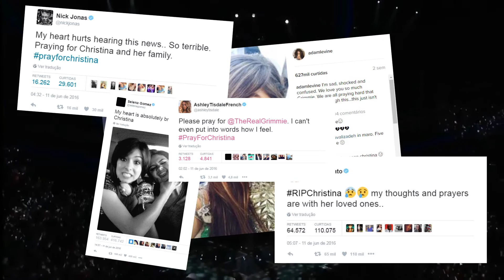EXPRESSO MIDIORAMA - Chaves, Fifth Harmony, Anitta, Justin Bieber caindo e muito mais!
O Expresso Midiorama te atualiza dos principais acontecimentos do entretenimento mundial no tempo de tomar um cafezinho.

Nesta edição temos:
Fifth Harmony no Brasil em turnê, Justin Bieber caindo no palco de vários ângulos, contrato solo de Harry Styles, novo trabalho do Red Hot Chili Peppers, a fila andando para Taylor Swift, Demi Lovato indecisa nas redes sociais, Beyoncé de férias no Havaí, 45 anos de Chaves e muito mais!

Apresentadoras no EP.6: Rebeca Dantas e Rebeca Guio